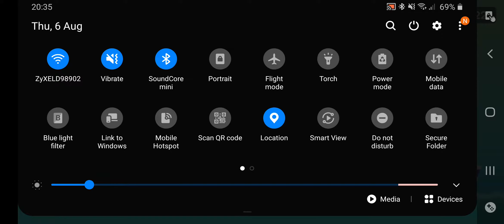Fishercat part 9 the ice region and more!